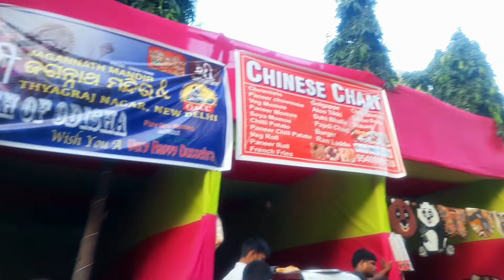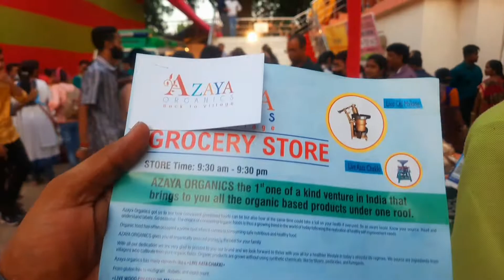CR park Durga puja celebration 2022 / CR park Durga puja pandal 2022 / CR park kali mata temple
celebration maa Durga puja
CR park Durga puja pandal 2022 (Greater  Kailash) south delhi...
location: kali temple, CR park ( cooperative  ground)Durga puja 2022

delhi,durga puja 2022
Durga puja,celebration 2022